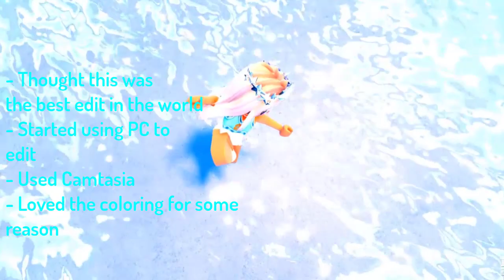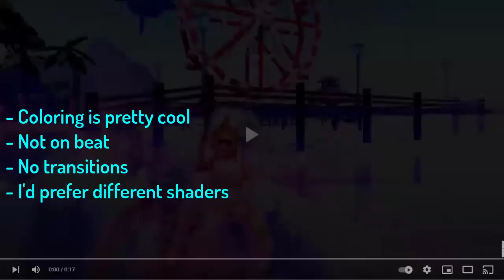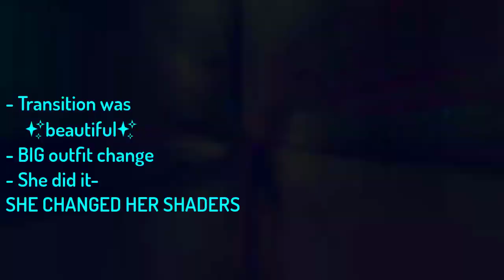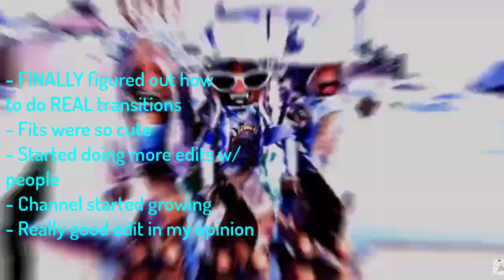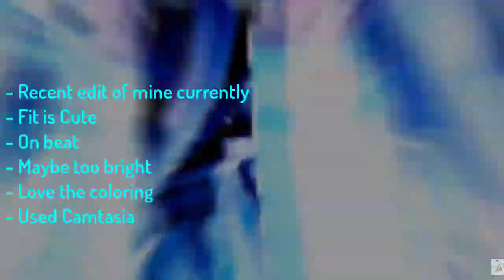My editing evolution! || Oceanxiia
- 𝗮𝗹𝗼𝗵𝗮 -

  - 𝗮𝗹𝗼𝗵𝗮 𝘁𝗼 𝗺𝘆 𝘁𝗿𝗼𝗽𝗶𝗰𝗮𝗹 𝗽𝗮𝗿𝗮𝗱𝗶𝘀𝗲 -

.·:*⋄ - 𝗱𝗲𝘀𝗰𝗿𝗶𝗽𝘁𝗶𝗼𝗻 - ⋄*:·.

𝗥𝗼𝗯𝗹𝗼𝘅 𝗨𝘀𝗲𝗿: 𝗔𝗱𝘃𝗲𝗻𝘁𝘂𝗿𝗼𝘂𝘀_𝟮𝟬𝟬𝟴 // 𝗢𝗖𝗘𝟰𝗡𝗦𝗚𝗟𝟰𝗠

//𝗖𝗿𝗲𝗱𝗶𝘁𝘀\\

• 𝗲𝗱𝗶𝘁𝗼𝗿 - 𝗰𝗮𝗺𝘁𝗮𝘀𝗶𝗮, 𝗰𝗮𝗽𝗰𝘂𝘁

• 𝗲𝘅𝘁𝗿𝗮𝘀 - 𝘀𝗵𝗮𝗱𝗲𝗿𝘀, 𝗽𝗿𝗲𝗾𝘂𝗲𝗹

• 𝗽𝗳𝗽 - 𝗺𝗲